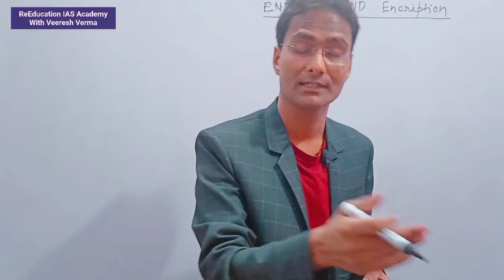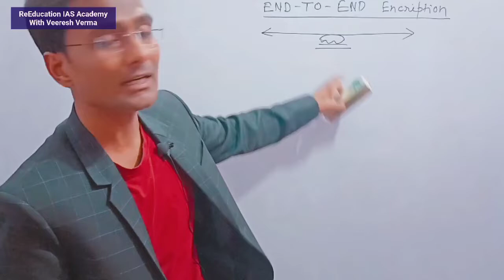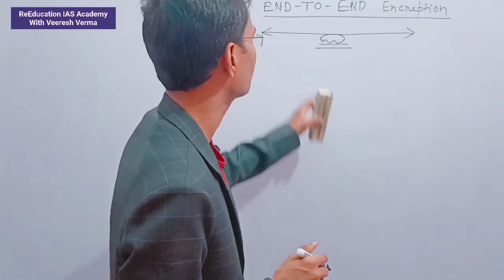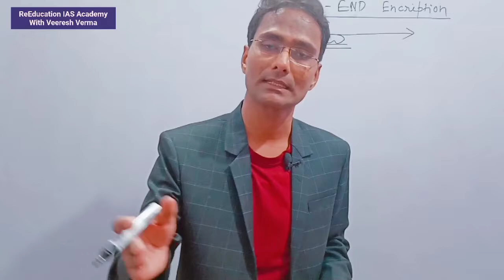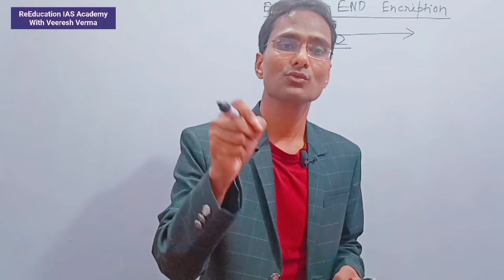सोशल मीडिया के बन्द होने की कहानी End to End Encryption for IAS PCS Civil preparation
About The Video:- ReEducation IAS Academy Channel के माध्यम से प्रस्तुत इस वीडियो सोशल मीडिया के बन्द होने की कहानी End to End Encryption for IAS PCS Civil preparation